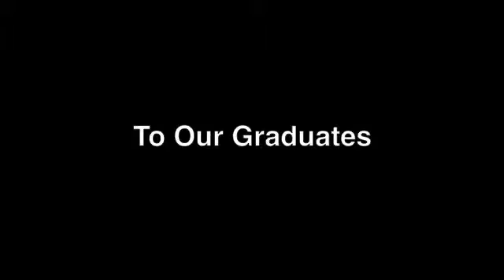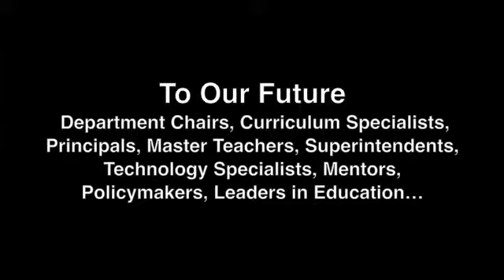Commencement Winter 2014